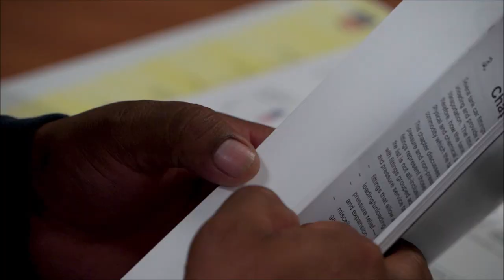Tank Car Training Enhances Safety Measures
Eighteen contractors from several different companies in California took part in Union Pacific's first-ever Contractor Tank Car Safety Course in Roseville, California.